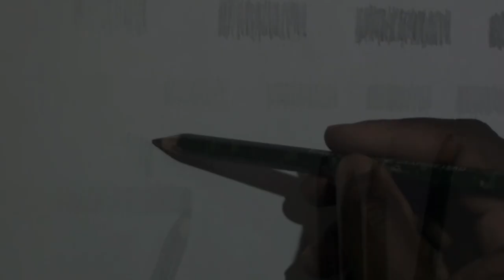Drawing Forest Sun ray with soft pastels | Dilip Realistic Sketching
ABOUT PICTURE

Here I give you the techniques to draw simple and beautiful paintings with the help of some easy steps. I love to draw nature painting very much because we all live in nature. So nature has various things which we could draw. Here I have given some simple steps how to draw forest sun ray with soft pastel. I love doing work with soft pastel because thus I can teach kids a lots of good paintings easily. And people mostly draw water color, oil pastels but besides those colors there are some good colors. Some kids even do not know so I want to make them interested in painting with these colors and they will have fun along with learning. So here are some tips. I hope it will help you to draw.

STEP 1:  In the first step, I want to show how you can make such a base for you painting which will support your drawing very much. As I want to draw a nature painting with sun ray, so specially in the lower part of the painting I have put some orange, yellow ochre and little amount of brown because it is where the shadows of trees leaves  occurs. And in the upper area I have put some light yellow for the base of light source. And I blurred them smoothly.

STEP 2: Then with white I have made the sun ray coming. See the picture for the technique.

STEP 3: Now on the sides of the light source I have added some more red and blue making it little darker to show light brighter and then I have used light yellow for more light. See picture for better placement.

STEP 4: Then I have made a tree with blue and brown. And I kept the leaves blue to have some color difference from other trees.

STEP 5: then I have made some more trees with brown and then added some light in it with yellow in the trees. And I also drew some lighted grass with light yellow.

STEP 6: Now as the last step I have put white in the coming light ray and also in some places as needed. You can add more details in it as you want.

Now you have a fine painting of a nice nature with sun ray. You can see the video linked below for more information.